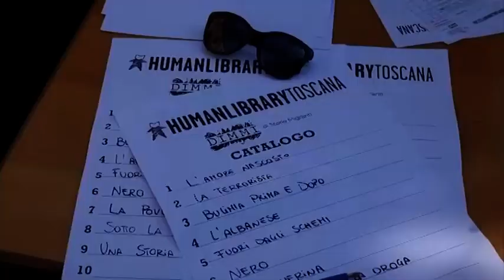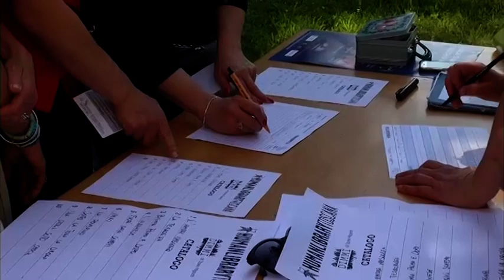Human Library, ad Arezzo arriva la a biblioteca dei “libri viventi” contro i pregiudizi